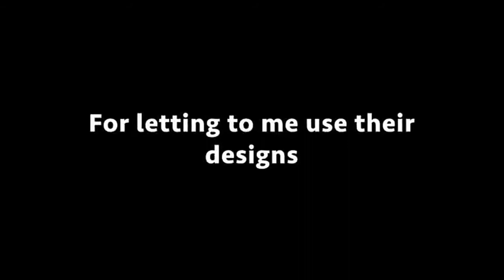2018 Formula 1 Concept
Hey guys,

Copyright is there don't worry...

Farewell guys,
Krish